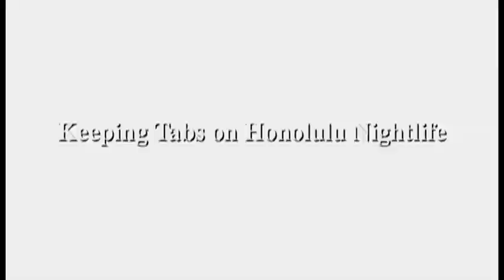RumFire Opening Night Fundraiser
The opening night fundraiser for RumFire at the Sheraton Waikiki.